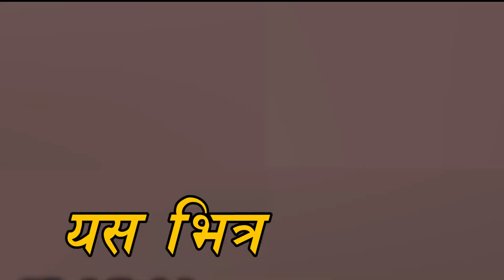२४ घन्टा नबित्दै बाबुछोराको जिवनमा परिवर्तन । श्रीमतीलाई सम्झेर बेस्सारी रोए | Arjun bk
Guest-Arjun bk